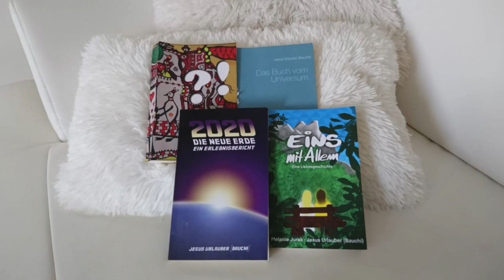District9 für das Geflügel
So stell ich mir freilaufende Hühner vor! DIe fliegen sogar manchmal frei..

BIC: REVOLT21